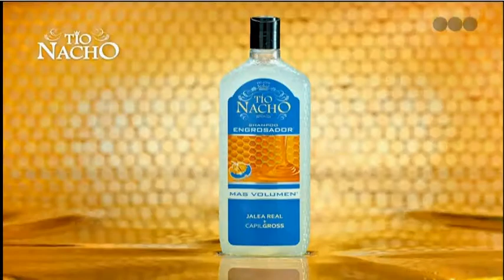Propaganda Telefe (30/09/2019) Parte 1